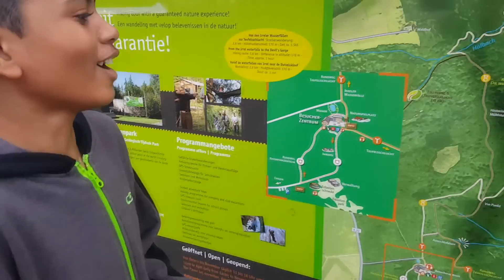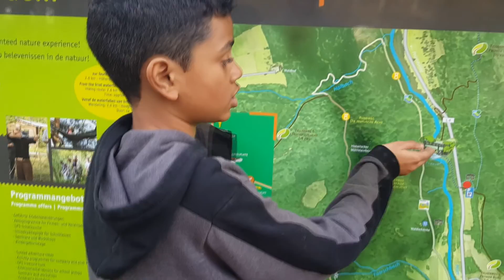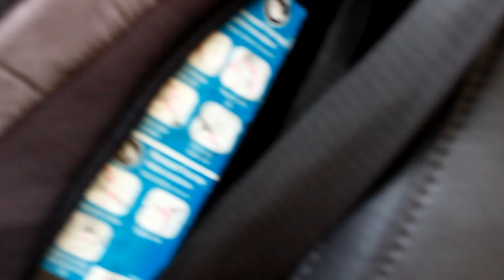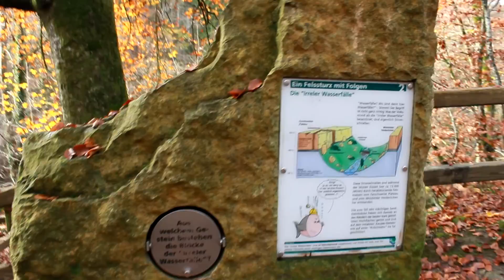IRREL, GERMANY hide N' GO seek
Playing hide n' go seek in Irrel, Germnay